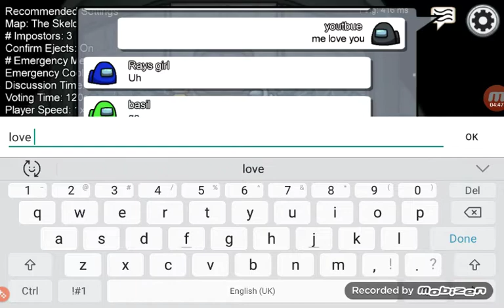Hello guys look me